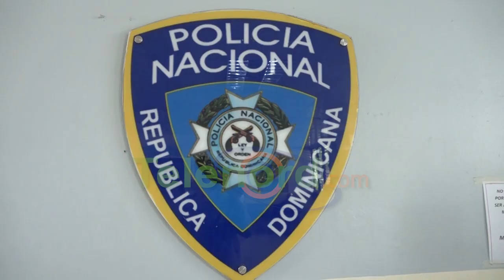Desconocidos asaltan médico Macorisano y lo despojan de sus pertenencias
Desconocidos despojaron de todas sus pertenencias a un médico oriundo de esta ciudad del jaya mientras se trasladaba junto a su novia desde el municipio de Cotui a esta demarcación.

Según las declaraciones del Dr. Francisco Estrella manifestó que un grupo de atracadores lo interceptaron en el puente de Camù y lo despojaron de su vehículo un Nissan Note 2016, así como la suma de 25 mil pesos, los anillos de graduación, entre otras prendas y artículos.

El denunciante, acompañado de su padre, pidió a las autoridades policiales y al ministerio público que den seguimiento al caso para recuperar lo perdido y que se le aplique la ley a los malhechores.